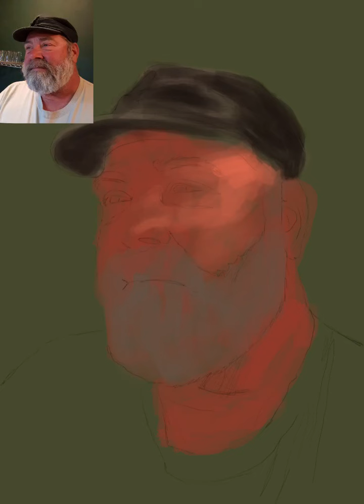Dave - Time-lapse Digital Painting Procreate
Digital portrait painting of "Dave" was created using the amazing iPad Procreate App armed with a Wacom Intuos Creative Stylus.